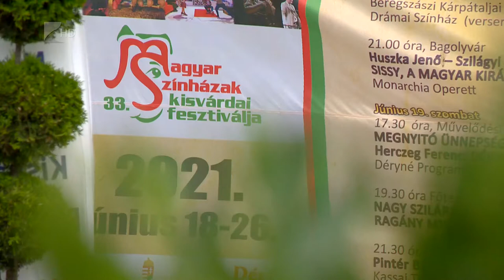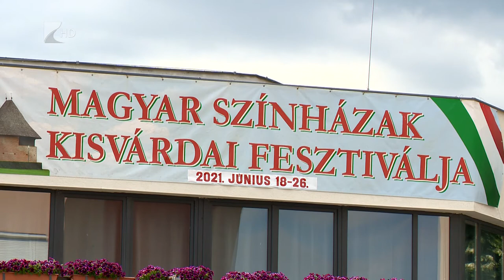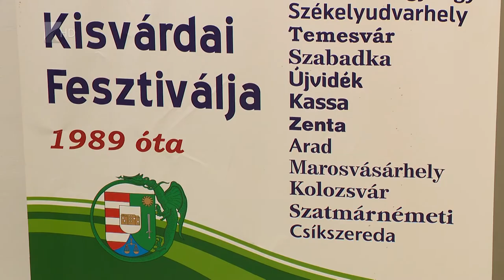Államtitkárok találkozója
A Magyar Színházak 33. Kisvárdai Fesztiváljánmegbeszélést tartott Fekete Péter az EMMI, és Demeter András a román kormány kulturális államtitkára.
A találkozón szó esett  a két ország között megkötendő kulturális egyezményről, az együttműködési lehetőségekről, valamint a közös projektekről.